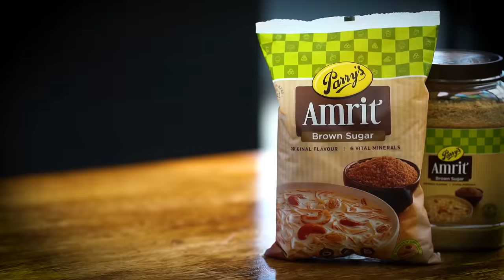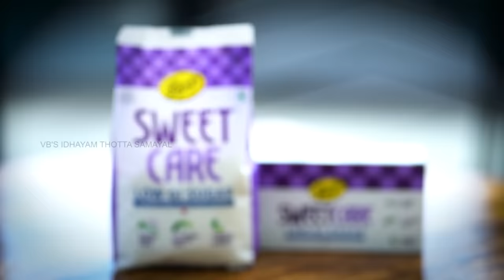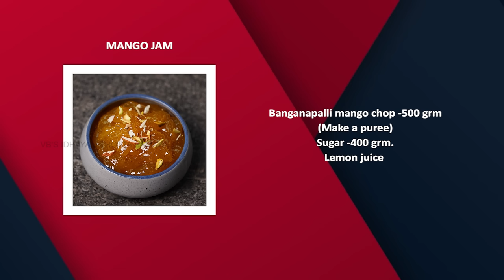Broccoli soup | Mango jam | creamy soup | delicious , easy and quick homemade recipes